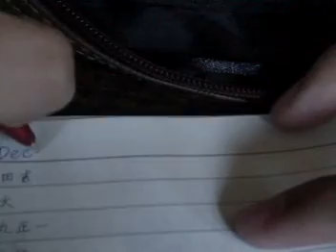December 19, 2007 Short Film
Directed by: David Cuyuca & Matix Santos
Edited by: David Cuyuca
Director of Photography: Matix Santos
Starring: David Cuyuca, Anna Torres Joshua Villena